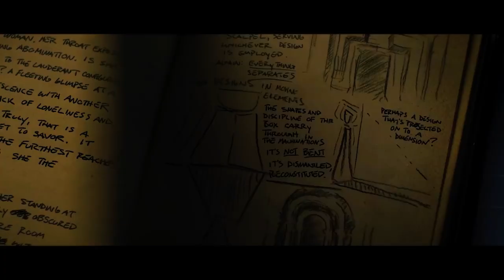HUNT HER KILL HER - 2023 upcoming movies - marvels/netflix trending movies